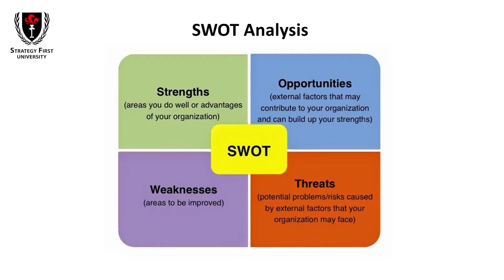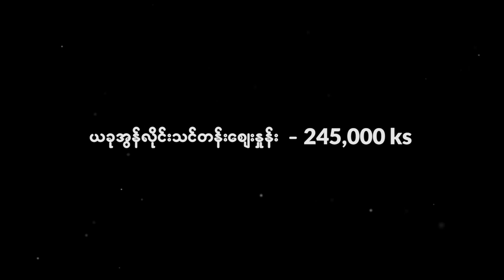Corporate Strategy & Planning: SWOT Analysis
🕵️‍♂️ SWOT Analysis ဆိုတာ ...
📜 Corporate Strategy & Planning ခေါင်းစဉ်အောက်က SWOT Analysis အကြောင်း လေ့လာချက်
👉 ယခုတင်ဆက်ပေးမယ့် ဗီဒီယိုလေးကတော့ လုပ်ငန်းတစ်ခုရဲ့ အတွင်းပိုင်းအပြင်ပိုင်းကို နှံ့နှံ့စပ်စပ် နားလည်ဖို့ အားသာချက်၊ အားနည်းချက်၊ အခွင့်အလမ်းနဲ့ ခြိမ်းခြောက်မှုများကို လေ့လာရမှာ ဖြစ်ပါတယ်။
မေလ တွင် ဖွင့်လှစ်မည့် အွန်လိုင်းသင်တန်းများ နှင့် သင်တန်းကြေး အသေးစိတ်ကို အောက်ပါလင့်ခ်တွင် ဖတ်ရှုနိုင်သလို 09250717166~68 ကိုလည်း ဆက်သွယ်စုံစမ်းမေးမြန်းနိုင်ပါတယ်ခင်ဗျာ။